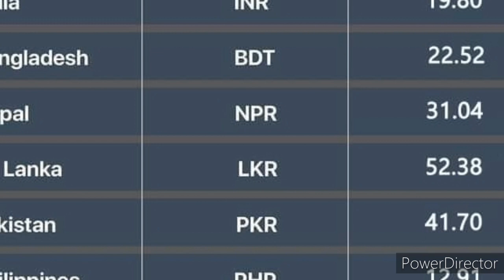Qatar Tamil News | Qatar SL Embasst new Update | JAFFNA TAMIL TV | Qatar Exchange Expats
srilanka news
arabe news
qatar tamil news
world news
interlegence news
airways news
happybirthday

Qatar News Update | Sunday | 14 MARCH | 2021 | QT

QatarTribune